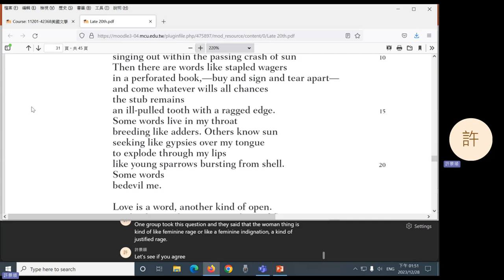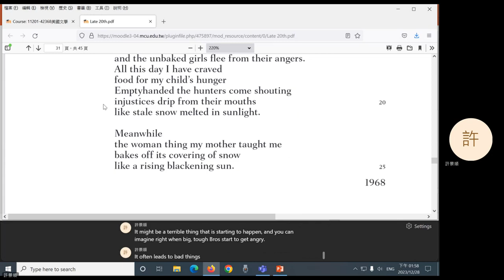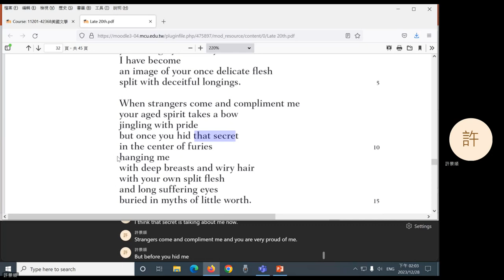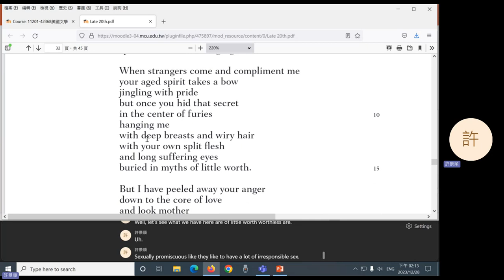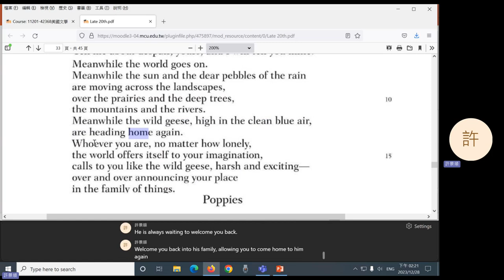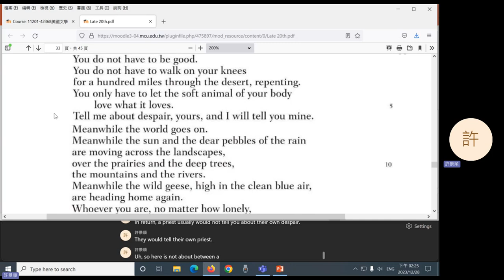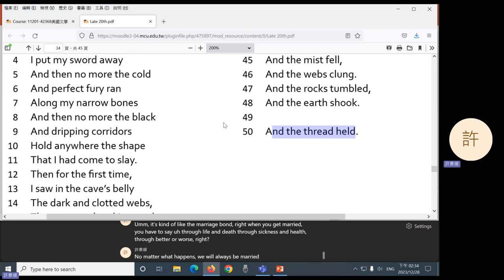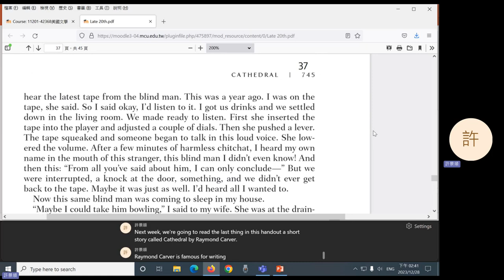2023 Fall: American Literature - 16 Poems by Audre Lorde and Mary Oliver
Audre Lorde's "The Woman Thing" and "Black Mother Woman" and Mary Oliver's "Wild Geese," "Poppies," and "The Return." Introduction to Raymond Carver's "Cathedral."
0:06 Question 1
10:26 Question 2
23:48 Question 3
35:35 Question 4
44:19 Question 5
49:35 Question 6
50:50 Introduction to Raymond Carver's "Cathedral"
51:29 Announcements